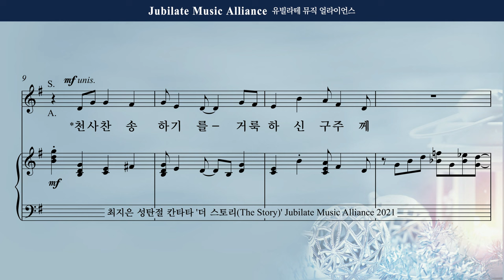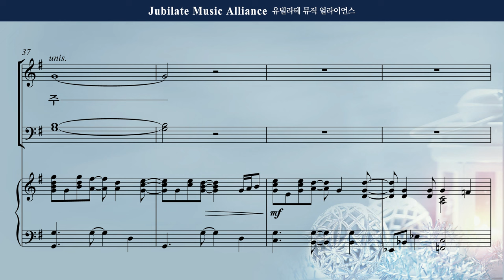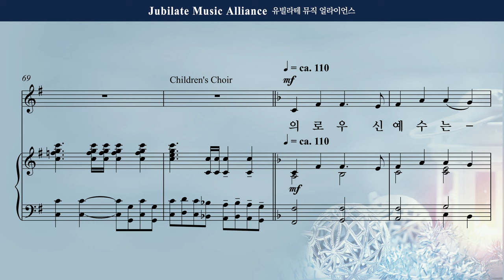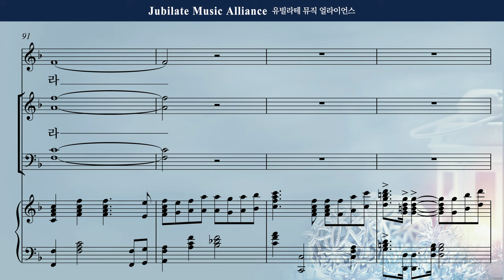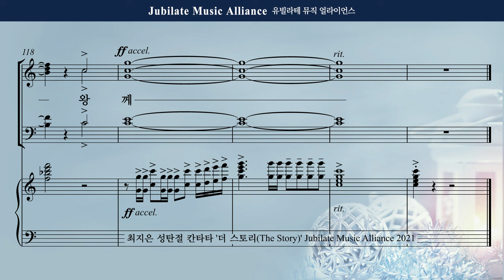[성탄절 칸타타] 최지은 - 더 스토리 (The Story) 7. 성탄 찬송 합창 (녹음 ver.)